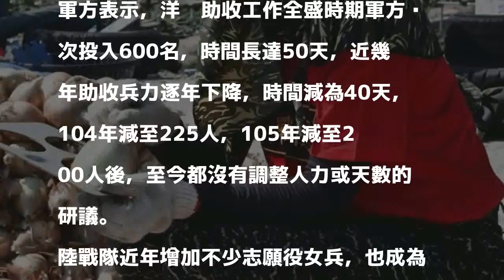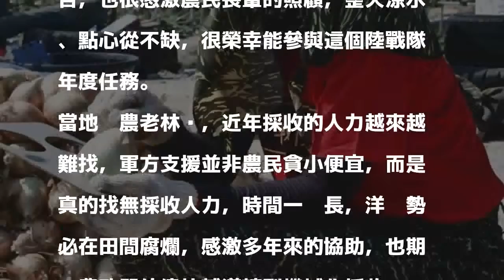陸戰隊清秀女兵助收洋蔥 民眾直呼：「突然想吃洋蔥！」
〔記者蔡宗憲／屏東報導〕屏東三軍聯訓基地在恆春半島施行近20多年阿兵哥洋蔥助收，軍民間感情深厚，今年仍舊每天派出兩百名兵力「下田」，近年志願役女兵增加，洋蔥田間更常可見清秀身影，穿著紅衣助收的陸戰隊身影，更形成洋蔥採收季最美的風景。

發表評論評論如下。